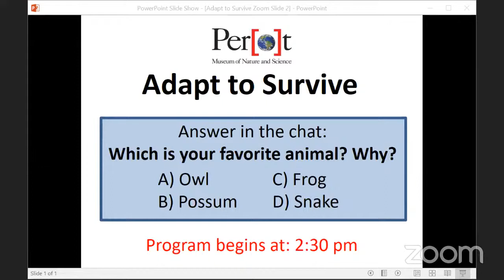Adapt to Survive with the Perot Museum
In this instructor-led, dialogue-based program, students observe taxidermy specimens, skulls, pelts, and other natural items to uncover the ways in which animals are both physically and behaviorally adapted to survive, and thrive, in their habitats.